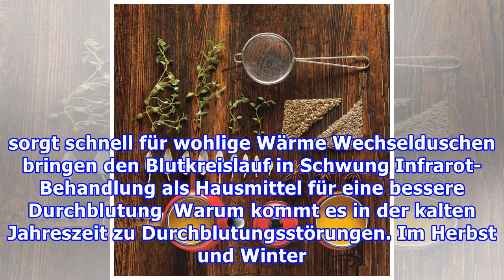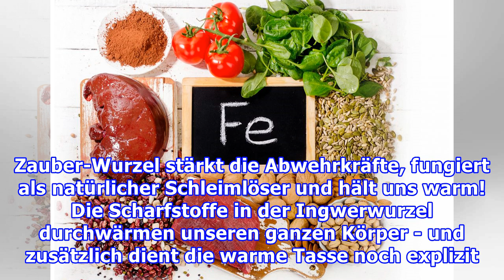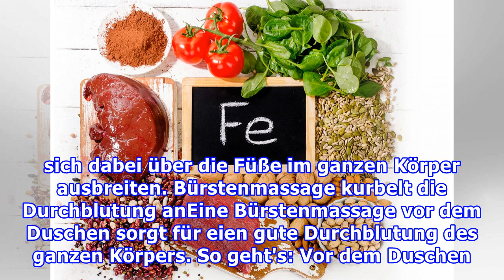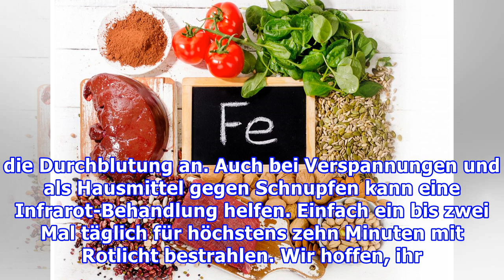Gegen kalte GliedmaßenDurchblutung fördern: Diese Hausmittel halten dich warm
Gegen kalte GliedmaßenDurchblutung fördern: Diese Hausmittel halten dich warm Brrrr, bei kalten Temperaturen frieren wir - und das liegt daran, dass der Körper nicht richtig durchblutet wird. Unsere Hausmittel fördern die Durchblutung und wärmen dich von innen und außen. Inhalt Warum kommt es in der...